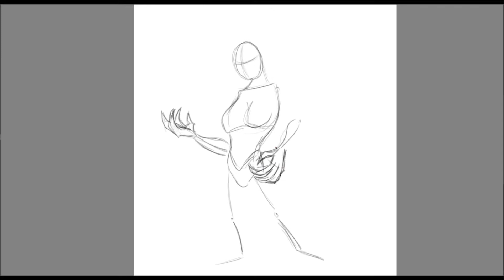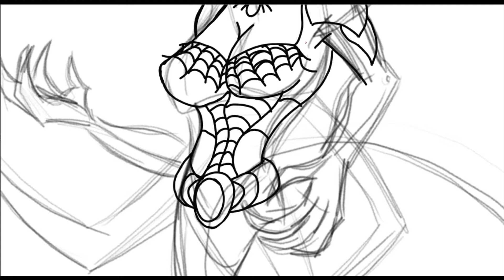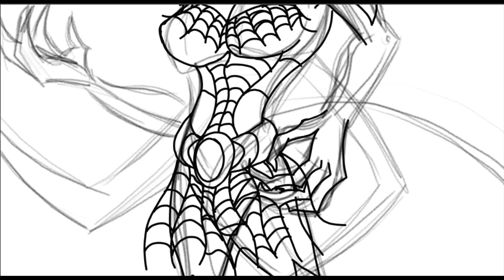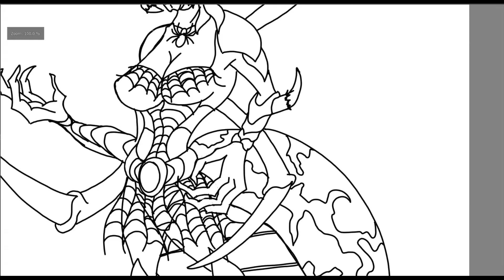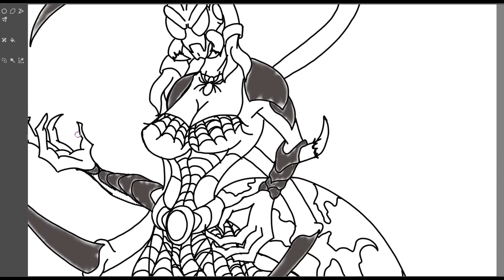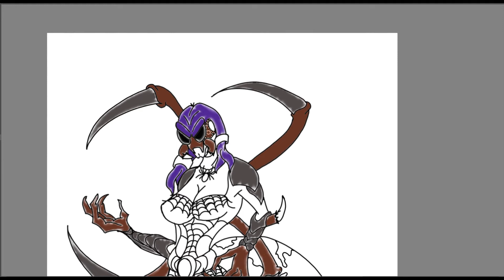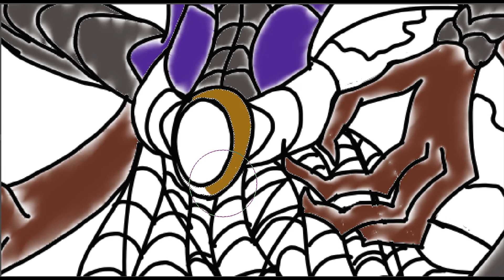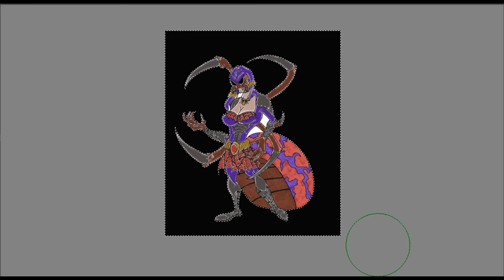First Digital Drawing!!!!! The Evil Spider Woman - Random Character Design #3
This is my first digital drawing for this channel. I'm using the Huion Kamvas GT-191 v.2 model and Krita software. This took a very long time to do but I believe it was worth it. I hope you enjoyed the video.

Any fan art that you would like to send me I welcome it.  I love to see others art.

Follow me on Newgrounds @MattsArtBox